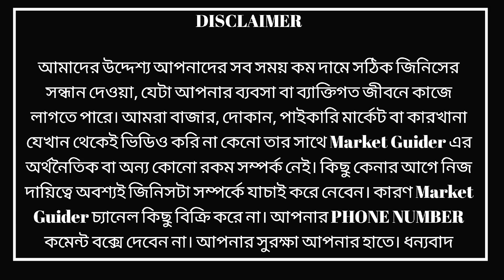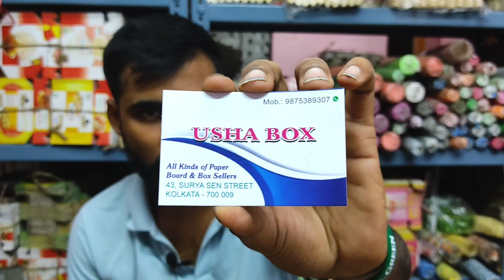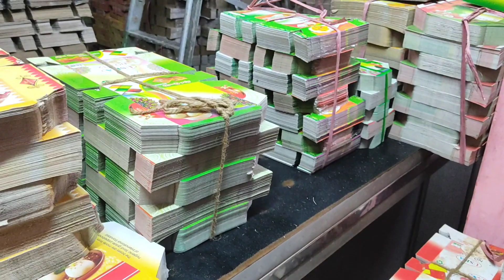Sweet Box Market in Kolkata || মিষ্টির প্যাকেটের পাইকারি বাজার || Paper Box Market in Kolkata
Krisnendu Saha
43, Surya Sen Street
Opposite of Adarsha Vidyamandir

পথ নির্দেশনা: হাওড়া থেকে শিয়ালদহ গামী বাসে সূর্য সেন স্ট্রিট অথবা বৈঠকখানার গলিতে নামবেন সেখান থেকে মাত্র এক মিনিটের হাঁটা পথ।

Directions: Take the bus from Howrah to Sealdah and get off at Surya Sen Street or Satikkhana Lane, which is just a minute's walk from there.

दिशानिर्देश: हावड़ा से सियालदह के लिए बस लें और सूर्य सेन स्ट्रीट या सातिकखाना लेन पर उतरें, जो वहां से सिर्फ एक मिनट की पैदल दूरी पर है।

আমার এই চ্যানেলটি খোলার উদ্দেশ্য হল সেই সব বন্ধুদের কাছে পৌঁছে যাওয়া যারা স্বল্প পুঁজির কারণে ব্যবসা শুরু করতে পারছে না। তবে ব্যবসা শুরু করার পূর্বে আপনারা অবশ্যই দ্রব্যের দাম, গুণমান এবং অন্যান্য সমস্ত বিষয় নিয়ে নিজ দায়িত্বে গবেষণা করে নেবেন। লাভ ক্ষতি বা কোন প্রকার অপ্রীতিকর ঘটনার জন্য আমার চ্যানেলকে কোন ভাবেই দায়ী করবেন না। গবেষণা না করে অপ্রীতিকর ঘটনার অনুমান না করে কোন জনকে ব্যবসা করার জন্য উদ্বুদ্ধ করি না।  @Marketguider
আপনাদের কোন প্রকার হোলসেল অথবা Manufacturing ব্যবসা থাকলে এবং @MarketGuider এ ভিডিও দিতে চাইলে আমাদের মেসেজ করুন।
Debasish Bain
Owner "MARKET GUIDER"
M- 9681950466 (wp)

এই চ্যানেলের ভিডিওটি অলাভজনক এবং এবং কোন প্রকার প্রচারের উদ্দেশ্যে নয়। এই চ্যানেলটি শুধুমাত্র তথ্যের জন্য এবং কোন ধরনের লাভ বা ক্ষতির জন্য দায়ী নয়। আপনি যদি ডিল বা ক্রয় করেন তবে আপনার নিজের ঝুঁকিতে করবেন। কোনো ব্যবসা করার আগে অনুগ্রহ করে জরিপ ও গবেষণা করে তবেই করবেন। এই ভিডিওগুলি শুধুমাত্র বাজারের প্রাথমিক তথ্যের জন্য উপলব্ধ।

Paper Box Market in Kolkata
মিষ্টির প্যাকেটের পাইকারি বাজার
Sweet Box Market in Kolkata
sweet box wholesale market in kolkata
sweet box wholesale market
sweet box manufacturing
Kolkata wholesale market
gift box wholesale market kolkata
gift wholesale market kolkata
corrugated box wholesale kolkata
paper box wholesale market in kolkata cardboard box wholesale market kolkata